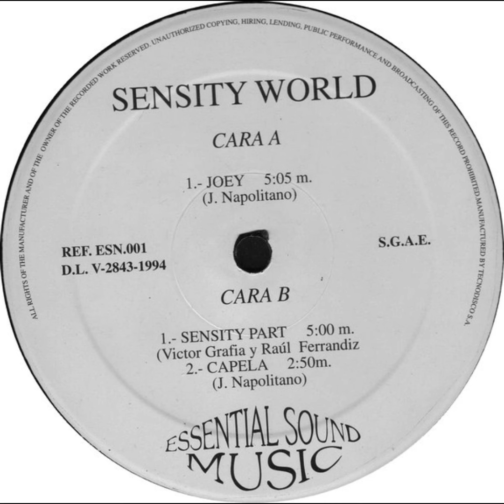Sensity World - Sensity Part(1994)